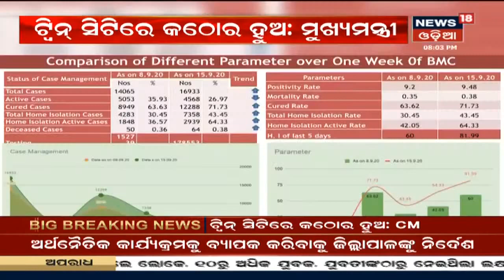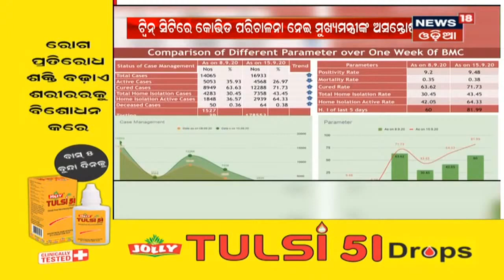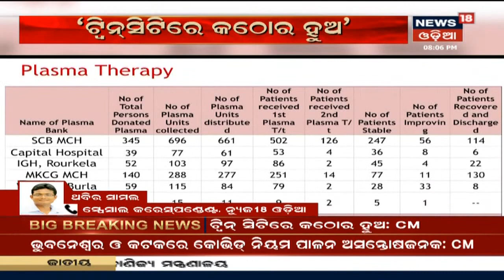Bhubaneswar ଓ Cuttackରେ Covid ପରିଚାଳନା ନେଇ CM Naveen Patnaikଙ୍କ ଅସନ୍ତୋଷ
Bhubaneswar ଓ Cuttackରେ Covid ପରିଚାଳନା ନେଇ ଅସନ୍ତୋଷ ପ୍ରକାଶ କଲେ CM Naveen Patnaik | କୋଭିଡ ନିୟମ କଡାକଡି ପାଳନ କରିବାକୁ DGPଙ୍କୁ ନିର୍ଦ୍ଧେଶ | 16th Sept 2020